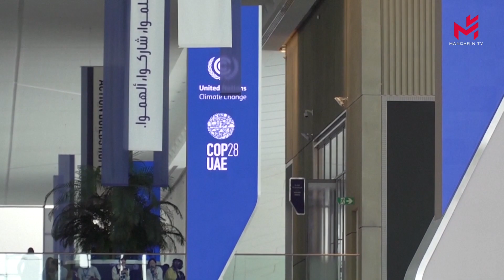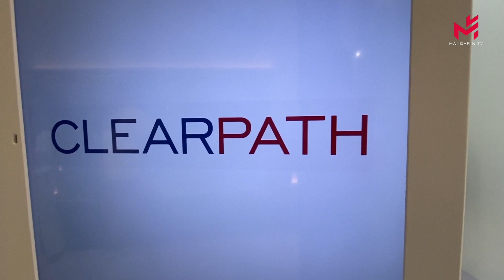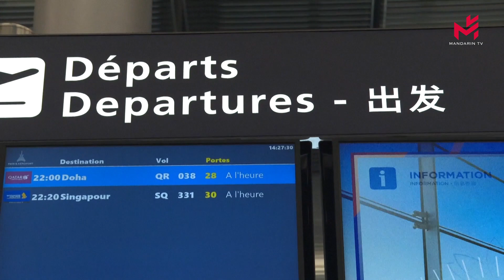【当日新闻简讯】05/12/2023:COP28全球气候大会，世界迎来化石能源终结的历史性时刻；巴黎机场运营商为中国游客举办欢迎活动；一对大熊猫从爱丁堡动物园出发前往中国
-COP28全球气候大会，世界迎来化石能源终结的历史性时刻；
-俄罗斯和乌克兰发布最新战斗报告；
-巴黎机场运营商为中国游客举办欢迎活动；
-一对大熊猫从爱丁堡动物园出发前往中国；

-Conférence mondiale sur le climat COP28, le monde marque un moment historique dans la fin des énergies fossiles ;
-La Russie et l'Ukraine publient leur dernier rapport sur les combats ;
-Les opérateurs de l'aéroport de Paris organisent un événement de bienvenue pour les touristes chinois ;
-Un couple de pandas géants quitte le zoo d'Édimbourg pour la Chine ;